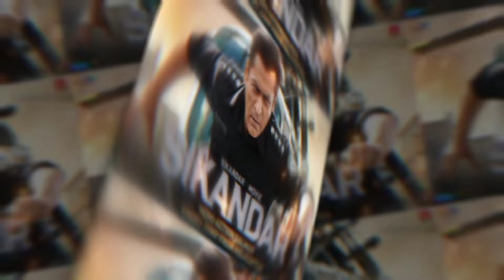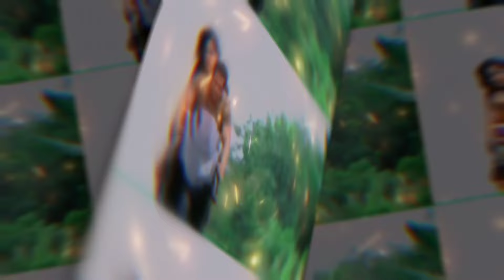Karan Johar Support Salman Khan Sikandar movie | Sikandar movie trailer | Salman Khan Upcoming Movie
Karan johar ny sikandar movie k Tharatical rights purchased ker ley hain our ab sikandar ko blockbuster hony sy koi rok nhi sukta sikandar movie is great movie of Salman Khan